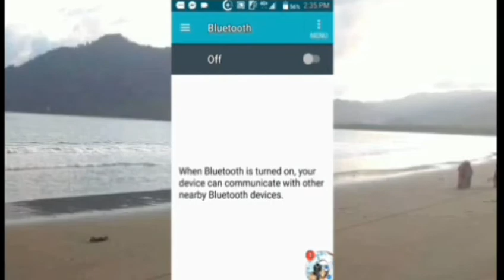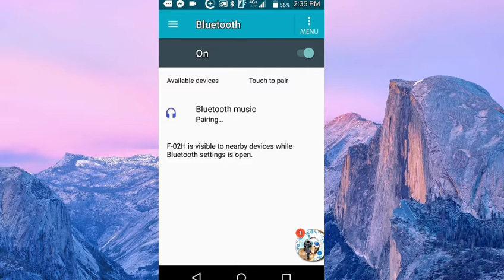cara menggunakan headset bluetooth samsung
Link pembelian berbagai jenis headset bloutooth termurah langsung dari suplayer tangan pertama di shopee hasil pencarian saya :